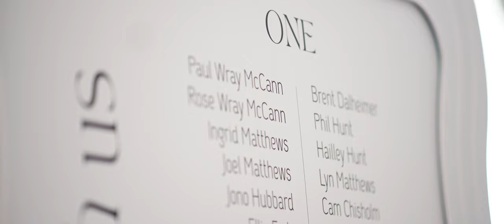The George Ballroom Wedding Video | Siobhan & Jesse | Melbourne, Australia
Moon and Back Co. is a collective of international wedding filmmakers.

Filmed at The George Ballroom, Melbourne

Venue: The George Ballroom
Photography: Sabine Legrand
Wedding Planner: Creating Beautiful
Catering: Damn Fine Food
Celebrant: Kate Mac
Entertainment: DJ Be Kind To Other People
Entertainment: Ashley James
Hair & MUA: Tonic Agency